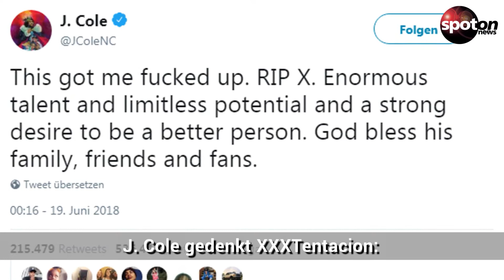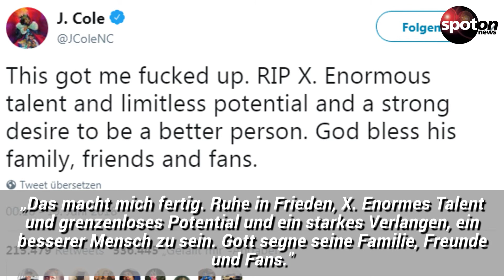Musikszene trauert: Der Rapper XXXTentacion ist tot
Nun ist es traurige Gewissheit: Der gerade einmal 20 Jahre alte Rapper XXXTentacion wurde auf offener Straße erschossen. Weltstars trauern um das Ausnahmetalent.